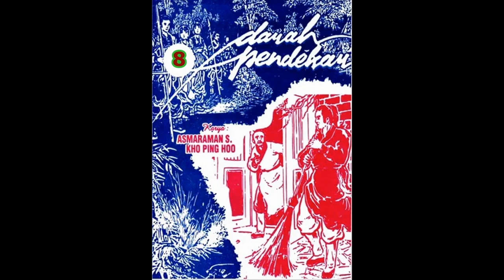Seri Cerita Silat D*RAH PENDEKAR JILID 8